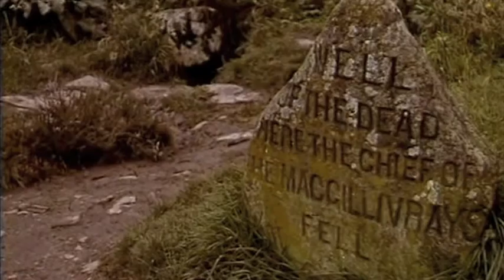Scottish Ensemble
Ned Bigham's 'The Nairne Ballads', performed by the Scottish Ensemble, synchronised to footage from a film about the journey of Bonnie Prince Charlie through the Highlands and Islands.